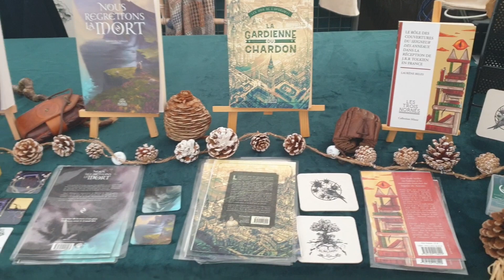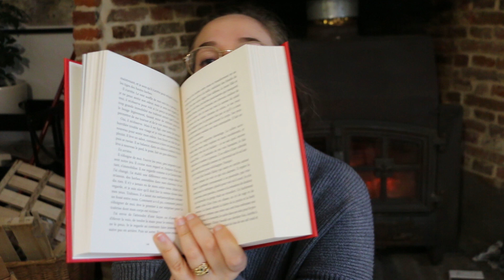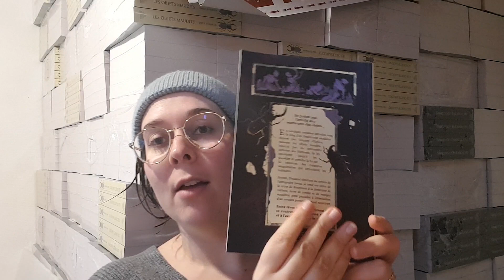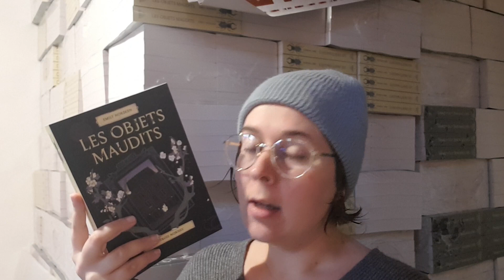VLOG 11 : Livraison de livres catastrophique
Bonjour, petits et grands lecteurs, on se retrouve pour une vidéo autour d'un petit vlog.